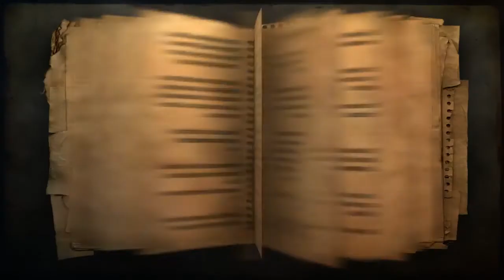Прохождение Far Cry 2 (от Anatoliy Gamer) Часть 10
Главный герой, наемник или сотрудник неизвестной организации или спецслужбы, прибывает в неназванную африканскую страну с целью ликвидации торговца оружием, известного под псевдонимом Шакал. Главный герой следует из аэропорта в гостиницу города Пала, по дороге осматривая окрестности из автомобиля и слушая рассказ таксиста о ситуации в стране, находящейся в состоянии непрекращающейся гражданской войны. По прибытии в город главный герой обнаруживает у себя симптомы малярии и теряет сознание в такси.